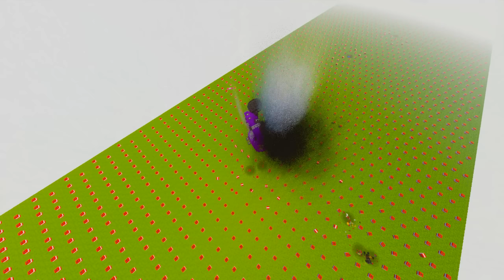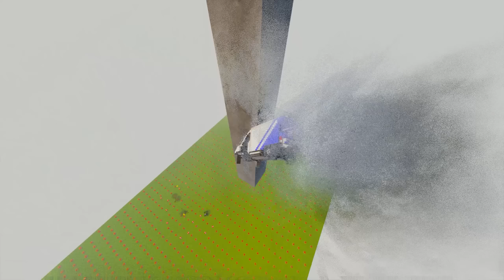Thrilling Triumph: Alphabet Lore Car & Big/Small Cars Crush Ramp Test | Teardown Pt. 2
Join us for an exciting journey as the incredible Alphabet Lore Car and a fleet of Big/Small Cars conquer the challenging Ramp Test in Teardown Part 2. Experience captivating moments, and the pursuit of success. Will they master the ramp and leave you amazed? Get ready for an exhilarating and enjoyable adventure!